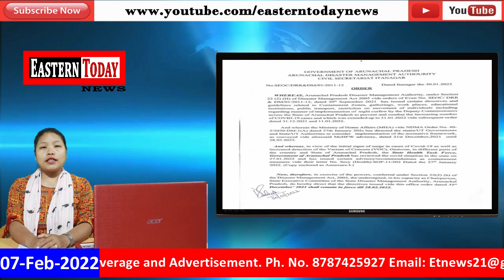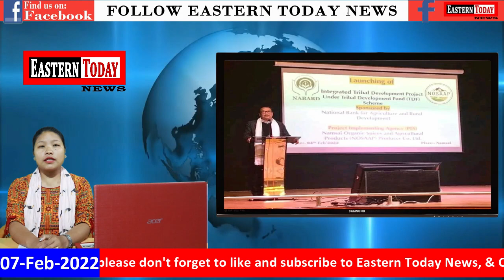ETN WEEKLY NEWS | EP-18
The 18th episode of ETN WEEKLY NEWS

Today's Headlines: -
1. 29th Jan - Jairampur police apprehends two coal trucks on complaint lodged by ACFI!

2. 30th JAN- COVID-19 statewide restrictions continued; schools from class 6th reopened!

3. 31st JAN - Khonsa Police arrests Panchayat member for allegedly peddling drugs in Khonsa!

4. 31st Jan- District-Court of Tirap pronounces 10 years rigorous jail to NSCN-K ‘lieutenant’ on extortion case!

5. 1st Feb.- Chief secretary expreses unhappy over implementation of ANKY & ANBY!

6. 2nd Feb- 3 road construction workers abducted in Longding district.!

7. 2nd Feb. - BJP MP Tapir Gao says Out-of-court settlement a best way to resolve inter-state boundary issue!

8. 4th Feb.- DCM Chowna Mein launches tribal development project in Namsai.!

Credits:
Writer : Samshum Changmi
Anchor: Terina Tungkhang
Editor : Hanglan Longri